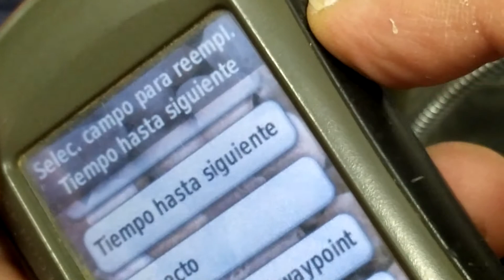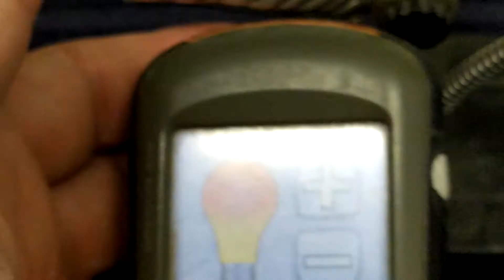Reparando el botón de un GPS GARMIN OREGON 450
En esta reparación mostramos como cambiar el pulsador de arranque y apagado de un GPS GARMIN. Esto es igualmente válido a cualquier otro dispositivo que tenga la misma problemática.
Por último se restaura la carcasa con goma EVA para mantener la pulsación desde el exterior.